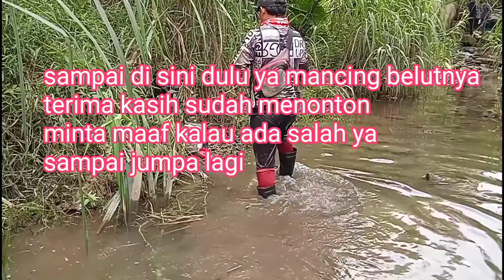MANCING BELUT BABON SUPER‼️BUKAN HANYA DI SUNGAI PARITAN KECIL AJA BANYAK BELUTNYA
MANCING BELUT BABON SUPER

SEPERTI BIASA KITA MULAI MANCING BELUT
UNTUK KESEMPATAN KALI INI KITA MENCOBA MANCING BELUT SPOT SUNGAI DAN ANAKAN SUNGAI ATAU PARETAN,DAN TERNYATA DI PARETAN AJA BANYAK BELUTNYA APALAGI DI SUNGAI BESARNYA..@chanelgenjhomardi

Ukuran Belut Yg kita dapat Lumayan Besar,Belut Babon Super besar rata rata yang kita dapatkan